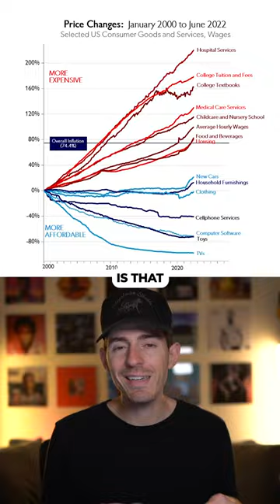This chart explains where all your money went